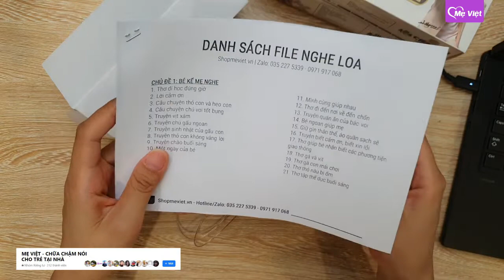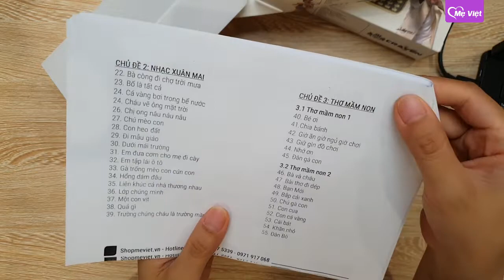Hướng Dẫn Sử Dụng Loa Craven Mới Nhất 2022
Hướng Dẫn Sử Dụng Loa Craven Mới Nhất 2021
► Ba mẹ mua sản phẩm Loa Carven CR853 và CR836S tại Shop Mẹ Việt
► Link sản phẩm :
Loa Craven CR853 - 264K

► Từng sản phẩm được Shop Mẹ Việt lựa chọn cẩn thận để mang đến những trải nghiệm thú vị, đồng thời đảm bảo tính an toàn cho các con.
Các sản phẩm nổi bật:
- Sách Ehon
- Sách vải đa kỹ năng
- Thẻ kích thích thị giác
- Thẻ học Glenn doman
- Nhạc cụ kích thích thính giác
- Bột nặn sạch Lumisa
- Lắp ghép puzzle rèn vận động tinh
- Sách nuôi dạy con dành cho cha mẹ...
Ba mẹ đến ngay để mua sản phẩm cho bé nhé

► GROUP MẸ VIỆT - CHỮA CHẬM NÓI CHO TRẺ TẠI NHÀ